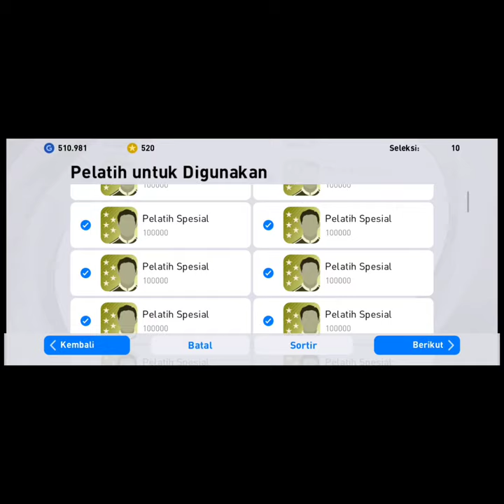How to Trade a new Iconic Moment in PES Mobile 2021